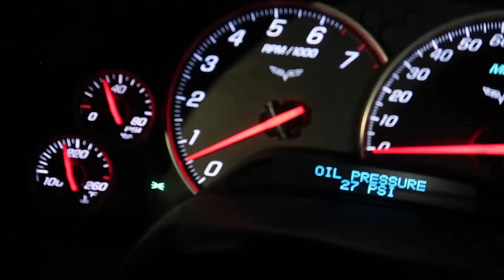FIRST START and REACTIONS to the BIG Cam in my Corvette! *Unleashing the BEAST!*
First start with the cammed ls3 corvette! Sounds unreal and definitely needs a tune lol